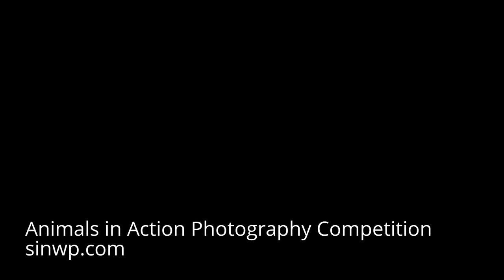Animals in Action Photography Competition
Animals in Action Photography Competition - Winners Announced